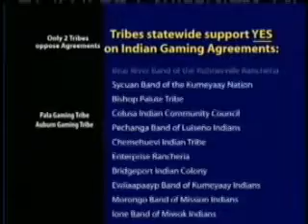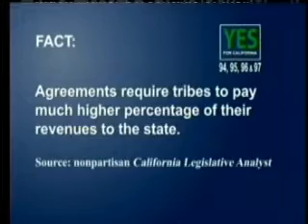California propositions 94-97 (Indian Gaming) TV clips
Some randomly collected TV clips by both supporting and objecting parties of the "Amendments to Indian Gaming Compact", California propositions 94-97.